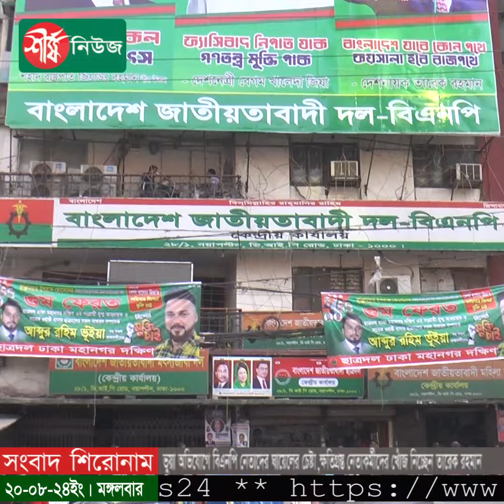ভুয়া অভিযোগে বিএনপি নেতাদের ঘায়েলের চেষ্টা,ক্ষতিগ্রস্ত নেতাকর্মীদের খোঁজ নিচ্ছেন তারেক রহমান | News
গত ৫ আগস্ট ছাত্র-জনতার গণঅভ্যুত্থানের পর বৈষম্যবিরোধী ছাত্র-জনতার আন্দোলন ঘিরে বিএনপি ও এর অঙ্গসংগঠনের অসংখ্য নেতাকর্মীর বাসাবাড়ি এবং ব্যবসা প্রতিষ্ঠানে হামলা, ভাঙচুর ও লুটের ঘটনা ঘটেছে। তাদের মধ্যে চট্টগ্রামে বিএনপির স্থায়ী কমিটির সদস্য আমীর খসরু মাহমুদ চৌধুরী, মহানগর বিএনপির সাবেক সভাপতি ডা. শাহাদাত এবং বতর্মান সভাপতি এরশাদ উল্লাহর বাড়িতে হামলা ও ভাঙচুর শেষে আগুন দেয় দুর্বৃত্তরা।

ধন্যবাদ..